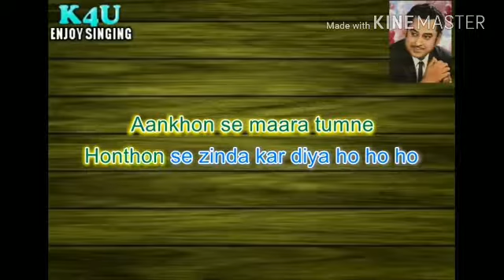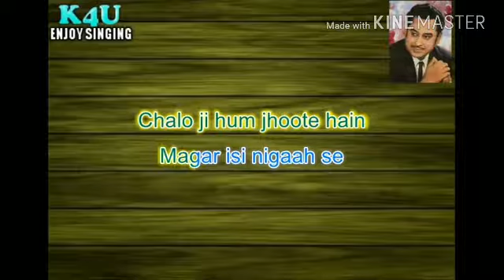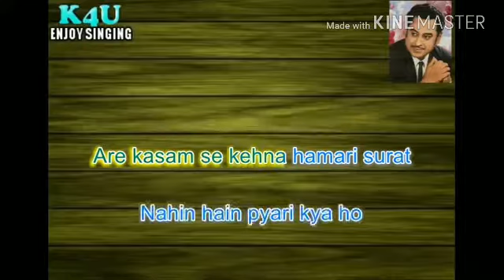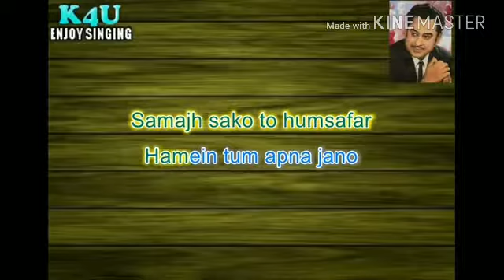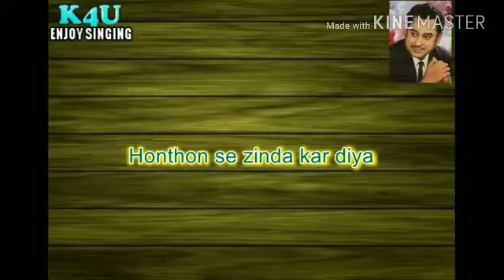Jab chaha Yara tumne singing by JL Bhutani